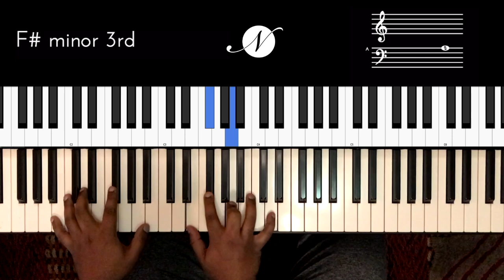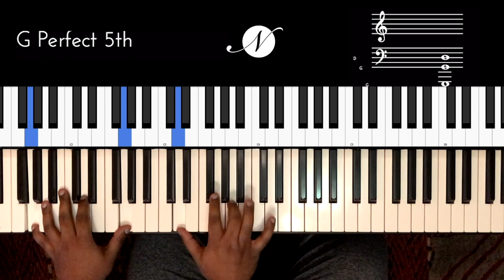Riff #2075 - Jason Zac